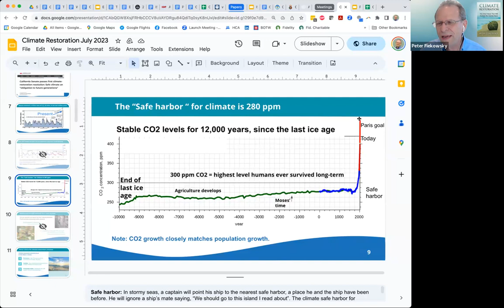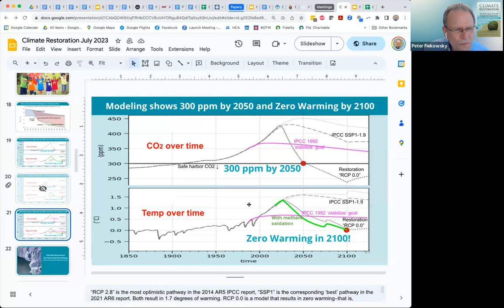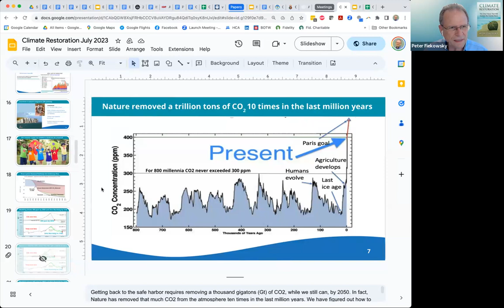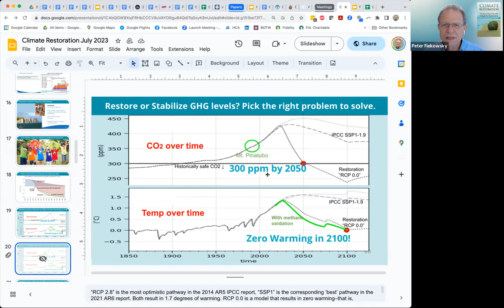The Founders Series Session 2: Peter Fiekowsky